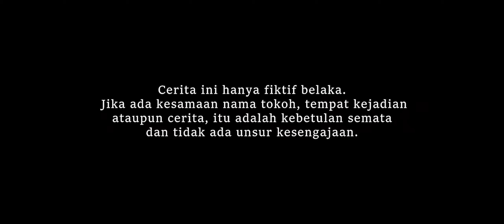TELUH | Short Film Horror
Sinopsis :
Rean dan Bagas adalah dua sahabat yang sedang mengobrol di kampus. Tiba-tiba Aura, teman sekelas mereka, datang dan bergabung. Aura terlihat sangat senang duduk di dekat Bagas. Rean curiga Aura menyukai Bagas.
Keesokan harinya, Rean melihat Aura duduk sendirian sambil memandangi foto Bagas. Rean menghampiri dan Aura mengaku kalau dia sebenarnya menyukai Bagas. Rean mengingatkannya bahwa Bagas sudah punya pacar yang lain.
Aura nekat mengajak Bagas bertemu dan mengungkapkan perasaannya. Bagas menolak Aura karena dia sudah tidak memiliki perasaan lagi padanya. Aura marah dan berjanji membuat Bagas menyesal.
Keesokan harinya, hantu teman mereka yang sudah meninggal, Dini, datang menemui Rean. Dini memberitahu kalau dia melihat ada boneka voodoo dan foto Bagas di pohon. Rean dan Dini mencari Bagas untuk memberitahunya. Anehnya Bagas baik-baik saja karena dia memakai gelang penangkal santet.
Ketika Aura datang dan melihat Bagas baik-baik saja, Rean curiga kalau Aura-lah pelaku santetnya. Mereka mengikuti Aura dan benar saja, Aura menuju pohon tempat dia melakukan santet. Bagas marah besar pada Aura. Rean kecewa pada Aura karena telah menggunakan ilmu hitam.

TIM PRODUKSI:
SUTRADARA

CAST :
- Rean

Tinggalkan komentar jika mendukung saya